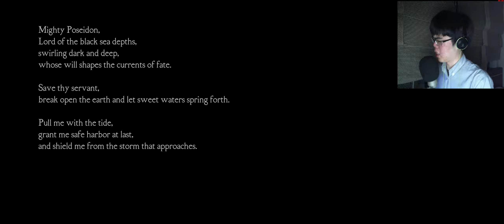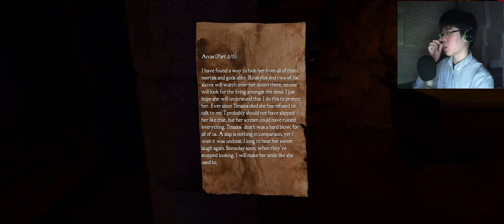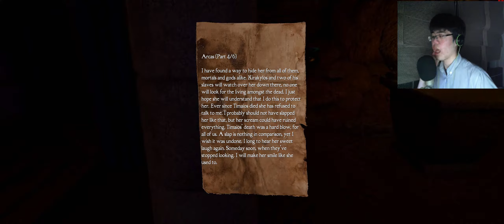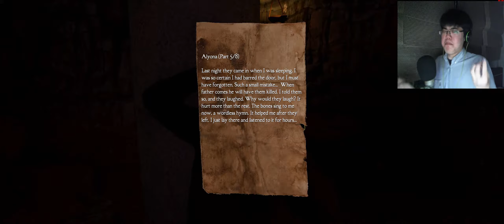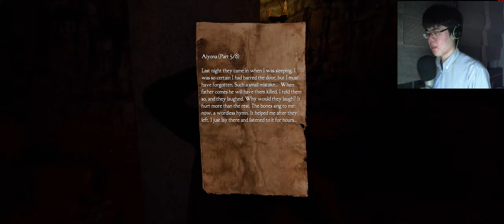JKGP - PC - Medusa's Labyrinth (English)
this is JKGP's Medusa's Labyrinth.
so when can i play a horror game?

alright, here's the link of this game. enjoy~ ;)